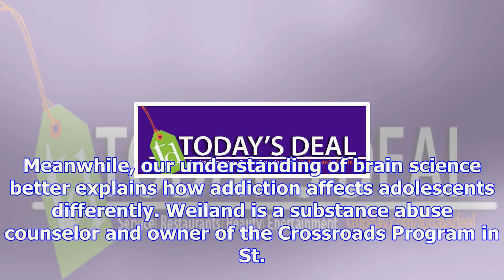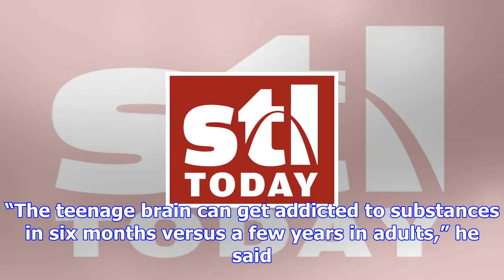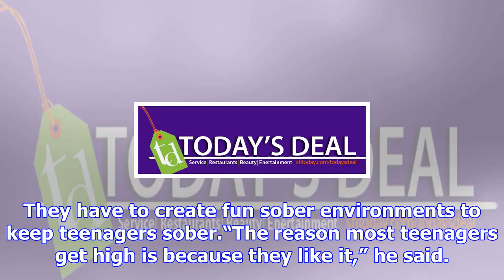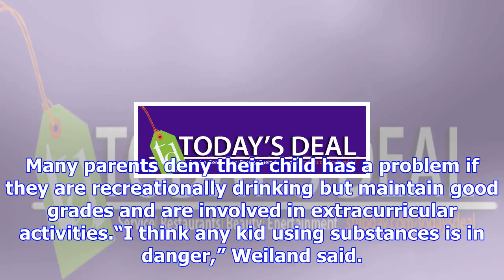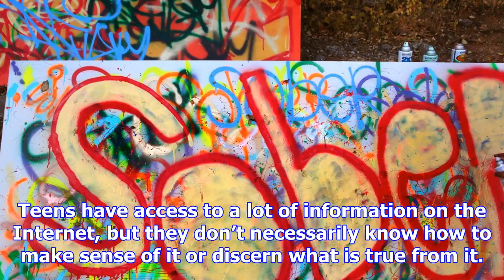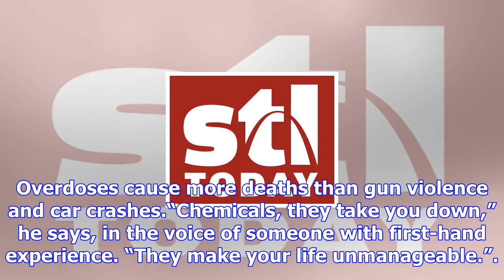Aisha sultan: could your child end up with an addiction? here are warning signs.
Mike Weiland has seen how teens have become more susceptible to addiction in recent years. The curre...